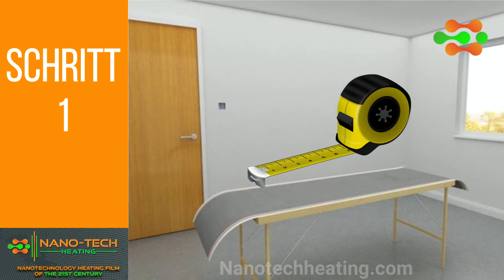Nanotech-Heizfolie unter Teppichheizung Verlegung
Wir freuen uns, Ihnen unser Produkt, die unsichtbare Ferninfrarot-Heizfolie NTH, vorstellen zu können. NTH ist ein supereffizienter Heizstrahler auf Nanotechnologiebasis mit niedrigen Betriebskosten. Sie bietet eine elektrische Ferninfrarot-Strahlungsheizung, die die Effizienz herkömmlicher Gas-, Öl-, Flüssiggas- oder anderer elektrischer Heizungsarten übertrifft.
NTH ist die Lösung der Zukunft, die sich durch einfache Installation und niedrige Betriebskosten auszeichnet. Mit einer Dicke von nur 0,4 mm ist das System völlig unsichtbar und lässt sich vollständig in Wände, Decken oder Böden integrieren. Keine Schläuche, Lecks und platzraubenden Heizkörper mehr.

Hauptmerkmale:
Wand-, Decken- oder Bodeninstallation.
Sicheres 24-Volt-Niederspannungssystem.
Schnelle Aufwärmzeiten (weniger als 1,5 Minuten bis 86°F).
Erfordert keine Wartung.
Einfache Installation in wenigen Stunden.
Ideal für Renovierung, Nachrüstung oder Neubauten.
Bewahrt Sie vor Schimmel und Kondenswasser.
Kann direkt an Sonnenkollektoren angeschlossen werden (kostenlose Heizung).